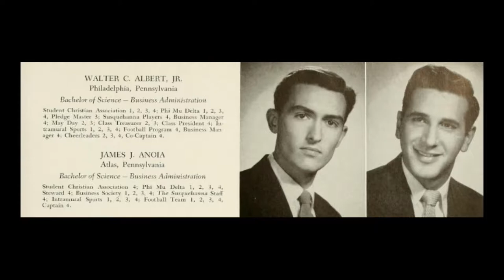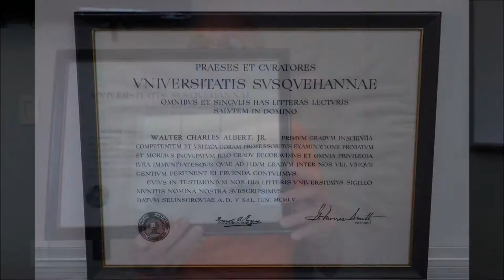Walter Albert History Harvest Interview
Interview with Walter Albert, Susquehanna University Class of 1955, conducted during the Susquehanna History Harvest, September 10, 2016. Interviewed by Rachel Baer, Class of 2017.